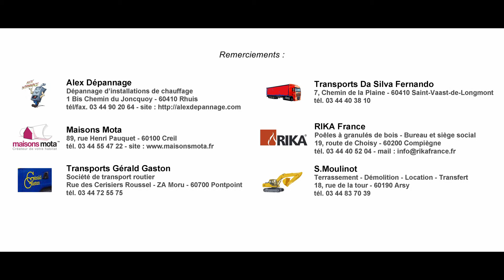Saison 2017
A quelques jours de l'ouverture du "Park Nautic de Verberie", découvrez les nouveaux aménagements réalisés. Ouverture à partir du samedi 18 mars 2017 de 11h à 19h pour le week-end. Pour les autres horaires, consultez le site internet